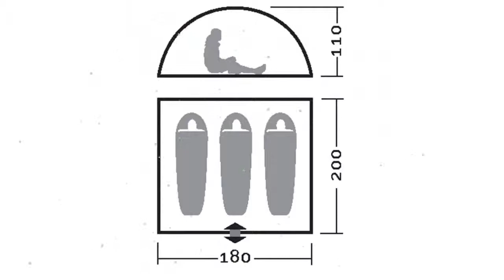Палатка для пикника, трехместная Моби 3 V2 (Greenell) обзор 95963 производитель Greenell (Ирландия)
Палатка для пикника, трехместная "Моби 3 V2" (Greenell)
Описание
Пол палатки выполнен из полистера с PU 3000 , что обеспечивает хорошую защиту от влаги и снижает вес изделия, имеет высокий порог. Собранную палатку легко перемещать с места на место, а в случае необходимости, можно закрепить с помощью оттяжек.
Рекомендации по уходу:
Чтобы изделие служило долго и надёжно, за ним необходимо ухаживать, следуя инструкциям по уходу на ярлыке изделия.
Стирка: Cтирка запрещена.
Глажка: Глажение запрещено.
Отбеливание: Отбеливание запрещено.
Химчистка: Химчистка запрещена.
Сушка: Сушка на горизонтальной плоскости в расправленном состоянии, барабанная сушка запрещена.
Видео - Палатка для пикника, трехместная "Моби 3 V2" (Greenell) обзор 95963  бренд Greenell производитель Greenell (Ирландия)
Если хотите узнать Вашу цену на Палатка для пикника, трехместная "Моби 3 V2" (Greenell), то перейдите по ссылке там же можно ознакомится с отзывами покупателей, узнать про сроки и стоимость доставки (в том числе и самовывоз), способах оплаты.
Если по каким-то причинам товара нет в наличие, то можете выбрать и купить похожие товары из категории Палатки и спальники: